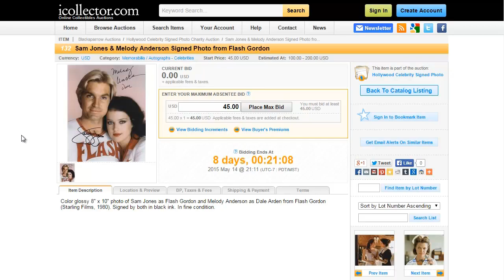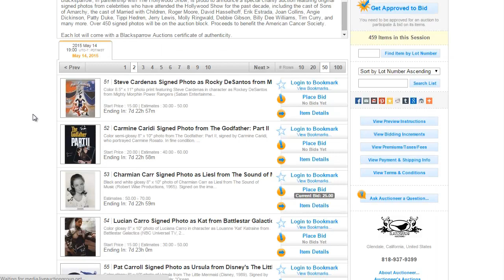Hollywood Celebrity Signed Photo Charity Auction